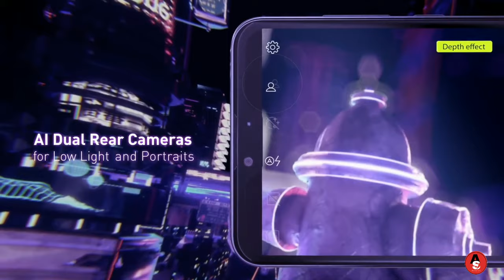Best Non Chinese Mobile Brands 2020 must watch🔥🔥||Don't buy Chinese brands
Hey guys try to avoid chinese brands ..so i suggest you some brands in this video

Phone Links:

Infinix S5 Pro: Infinix S5 Pro (Forest Green, 64 GB)

Asus Zenfone Max Pro 2: Asus ZenFone Max Pro M2 (Blue, 64 GB)

Samsung Galaxy M31

Previous  Video:

please do support guys ..
SIDDHANT KUMAR SEAL
tech,